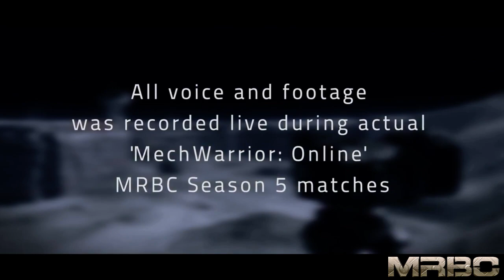Mech the Dane loses his mind